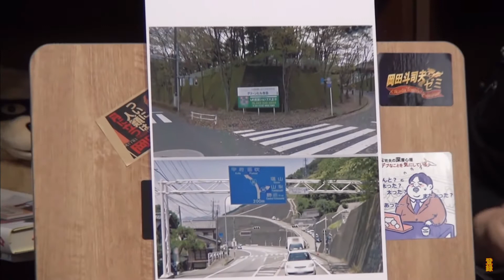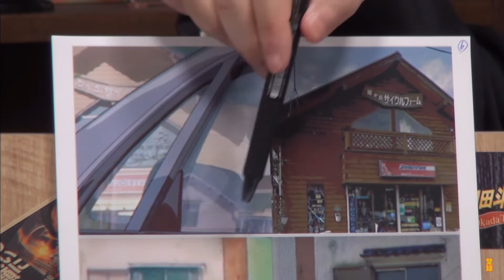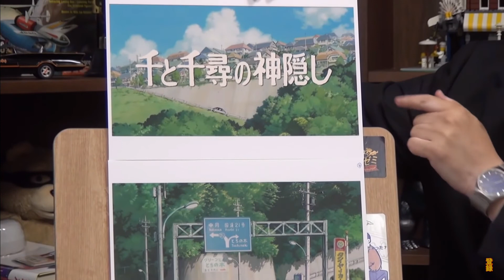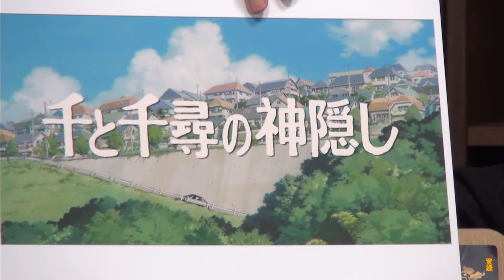もっと詳しく【千と千尋の神隠し】①ロケ地を探ろう！映画解説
岡田斗司夫さんのチャンネルはコチラ↓
『千と千尋の神隠し』（せんとちひろのかみかくし）は、2001年に公開された日本の長編アニメーション映画。原作・脚本・監督は宮崎駿